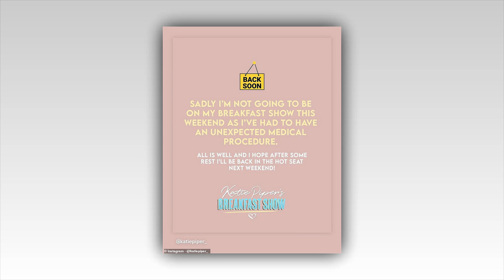Katie Piper reveals she's been forced to pull out of her ITV breakfast show after undergoing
Katie Piper reveals she's been forced to pull out of her ITV breakfast show after undergoing an 'unexpected medical procedure'

Katie Piper has revealed she's been forced to pull out from her ITV breakfast show this weekend to recover from an 'unexpected medical procedure'.

The Loose Women panellist, 40, took to her Instagram on Saturday to share the news with her 1.1M followers, with Charlotte Hawkins stepping in to host at the last minute.

Katie wrote: 'Sadly, I'm not going to be on my breakfast show this weekend as I've had to have an unexpected medical procedure. All is well and I hope after some rest I'll be back in the hot seat next weekend!'
The star had been hosting the second series of her ITV talk show, which airs every Saturday and Sunday morning at 8:25.

She has not given any more details about the procedure. However, in 2023, Katie endured several months of issues with her eye.
In December 2023, Katie revealed that she was forced to have her eye sewn shut to allow it to heal.

Katie told her fellow Loose Women panellists: 'I had a planned procedure called a tarsorrhaphy, which is a semi-permanent closure of the eye. So, it's an operation done in theatre and your eye is sort of fully or partially stitched up.

'Some people might be familiar with it, you normally see it when somebody has some kind of disease of the cornea. And closing the eye gives it the optimum environment for it to heal.'

'So, I've had quite a lot of problems with my eye in the last year-and-a-half. I don't like to go on about it, because there's always somebody worse off!'

Katie added: 'It's been quite painful, so it's quite a relief for me to finally have it stitched up because it's a lot more comfortable.'

'It's not permanent, it's probably going to be like a year like this and then hopefully I can have it opened.'

It came after she shared that June that her eye haemorrhaged while she was filming a documentary.

The TV personality explained to The Daily Star at the time: 'While filming I was unfortunately going in and out of hospital because I had a problem with my eye. It burst and I had a haemorrhage.
'I’m already blind in one eye, so any other attack or injury may leave me permanently blind. Safety is always key within a prison environment. I know it sounds selfish, but I was worried about my own injuries, which present vulnerabilities.'

Katie continued of her ordeal: 'It was scary. But then I knew I had to put myself in that environment to cover this subject properly.'

The previous month, Katie revealed she had underwent an operation to fix a defect in her left eye, informing fans that she'd had a tissue graft.

Sharing a photo of herself and her team, she said on Instagram at the time: 'Back with my brilliant team @centreforsightuk yesterday.'

She explained: 'I’ve had a defect for many months now so today I had tissue grafted onto my left eye to avoid perforation.

'I never stop being amazed by what can done with the eyes especially with such extreme injuries, I’m a complex patient but my consultant @sherazdaya always has a plan to help me and my eye.

In 2008 at the age of 24, she was the victim of a horrific sulphuric acid attack when a man she'd dated for only two weeks raped her then paid a hitman to attack her.

Subsequently, Katie lost the sight in one eye and has battled to keep the health of her other, but she did not let that deter her from finishing the project.